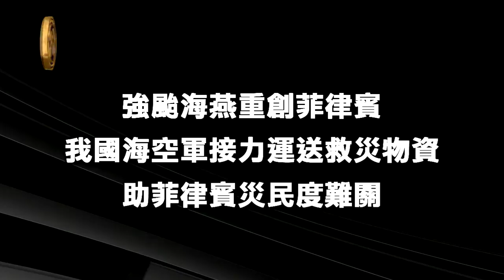運載救災物資 臺中和號抵菲